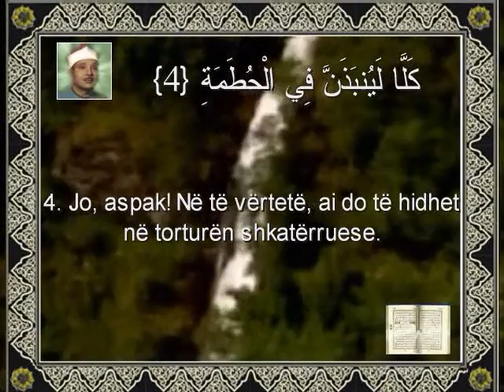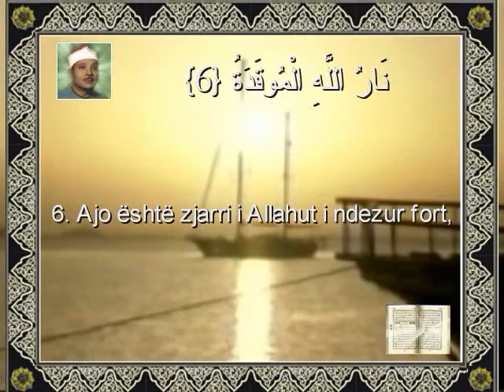Abdussamed El Humeze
Suretu El Humeze